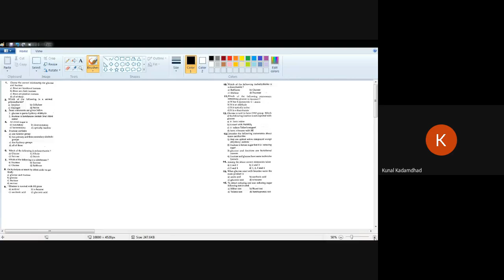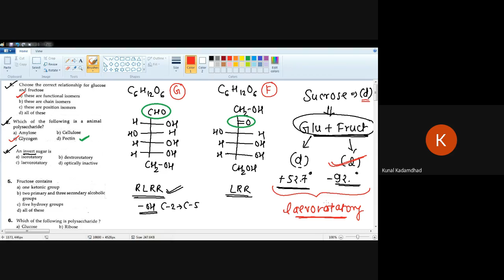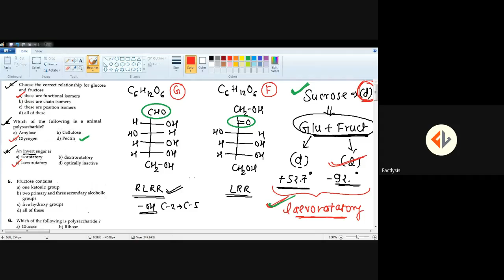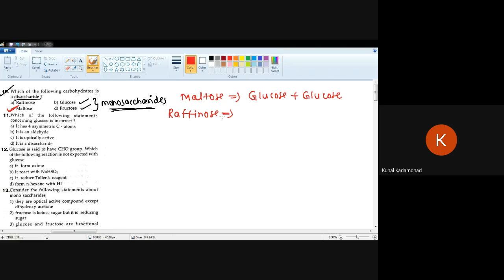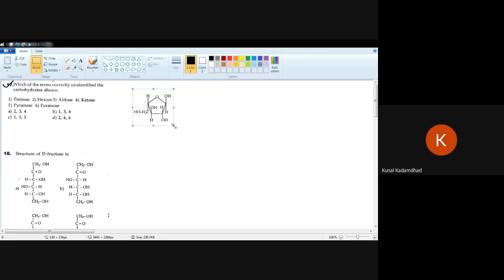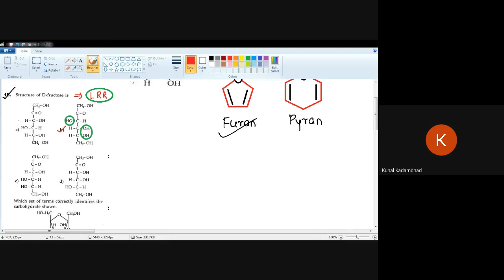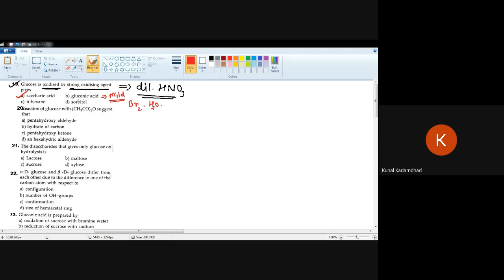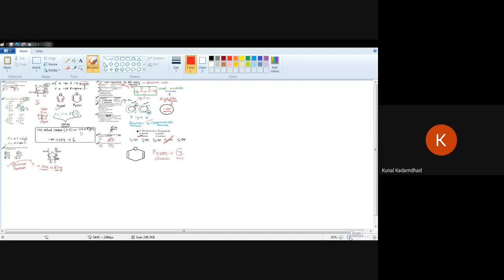(MHT CET) CHEM = BIOMOLECULE